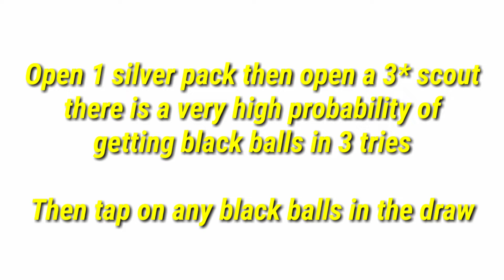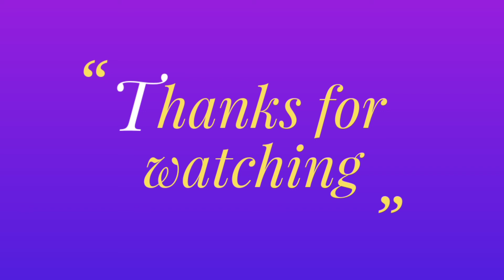HOW TO GET BLACK BALL IN WORLDWIDE CLUB STARS BOX DRAW/BEST TRICK